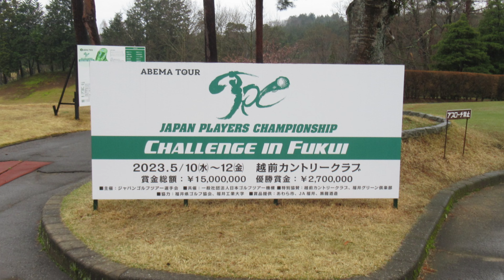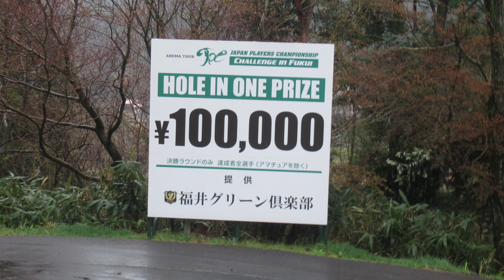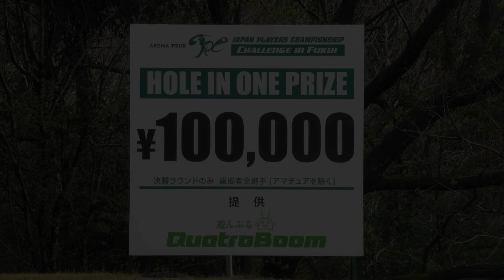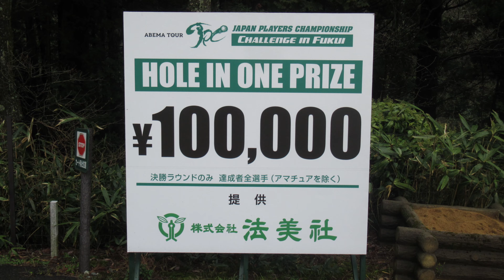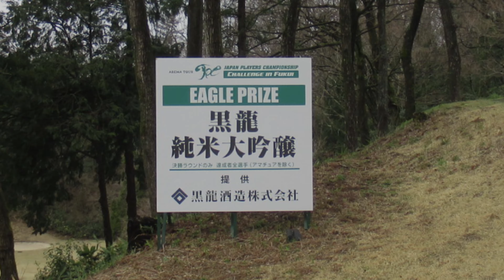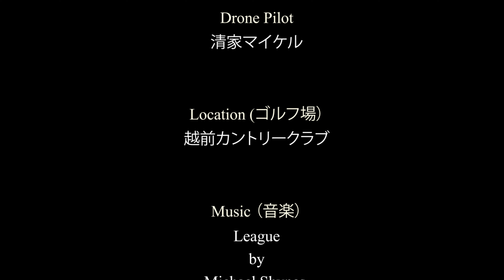2024 越前カントリー俱楽部 promotional video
Jane & The Boy - Dream About You
            New Years Eve By Christopher Young

令和6年1月1日に能登半島地震で被害に見舞われたホールです。
2024年5月に行われる男子プロゴルフトーナメントABEMA TOUR
JAPAN PLAYERS CHAMPIONSHIP CHALLENGE IN FUKUI開催に向け
コース管理の皆様が現在も復旧作業に向けて、取り組まれております。
株式会社TGMエンタープライズは越前カントリークラブ様を始め、ゴルフトーナメントを応援します。

〒919-0807 福井県あわら市指中75-1